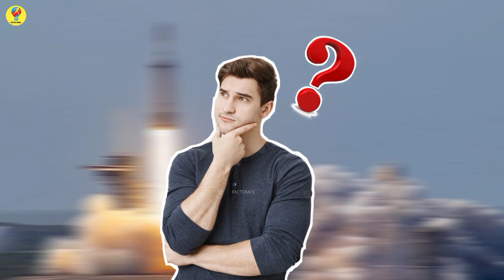ISS ₹12,000,000,000,000,000 RUPEES// 12 LAKH CRORES // FACTS RACE//internationalspacestation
Amazing video & cool video// FACTS RACE//

Danish jain
cricket bat
master
balveer
bhoot ki kahaniyan
bike rider
billi wala
bmx cycle stunt
boy versus girl
brown Munda dance
cake banane wala dijiye
choo choo Charles
comedian Raj Soni
comedy short video comedy short video
cr7 skill
cricket cricket cricket
cycle stunt
cycle stunt
Danish Bhai ka accident
daravani bhoot
dj song
dulha kashyap
earphone
farishta
film
free fire dialogue
funny video
hath bharti
kabootar tik tok
kawasaki ninja h2r
khoon mein pump Kari delivery
kolaveri kolaveri gana
KTM accident
makeup ki video
main meraj comedy
manisha ka gana
meldi maa na video
mere shambhu mere sang Rehna song
main farmer
mitti ka Ghar
motor banane ka tarika
Mumbai University
music world
new timli  2023
odia movie
old ff
palla pe likhya
paper plane rocket
patang dikhan
prince
remot control car
sg bat
Sheela ki comedy
short video
Sourav josi new vlogs
suraj rocket ka video
tarka menta ulta chashma
tejaji new song
thar video
free fire
tractor wala tractor
train gadi shorts
Veronica
wala wala wala

Note - Full credit to the respective owners.all, images, music, and videos shown in the video belongs to their respective owners in case of any copyright issues please, contact us immediately for further credit or clips details.

WE DO NOT Own the video, music, images, and all credit goes to the respective owners in case of any copyright issues please, contact us immediately for further credit or clips details.